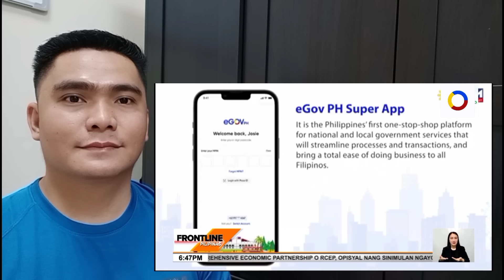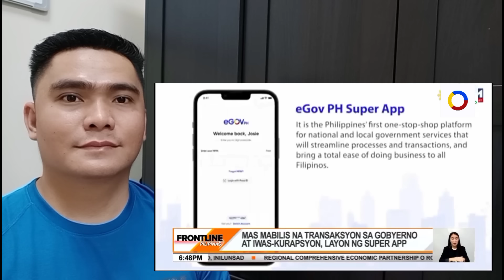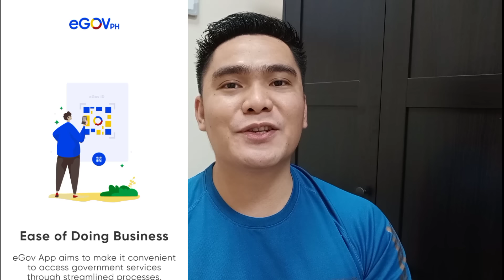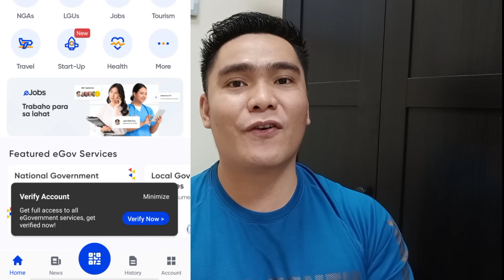EGOV PH SUPER APP | E-GOV PH SUPER APP REGISTRATION STEP BY STEP GUIDE